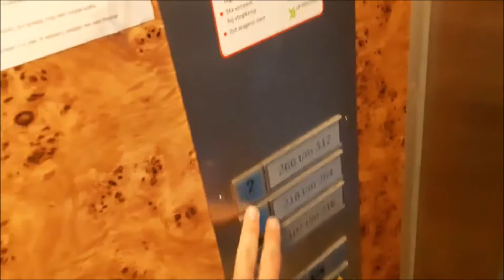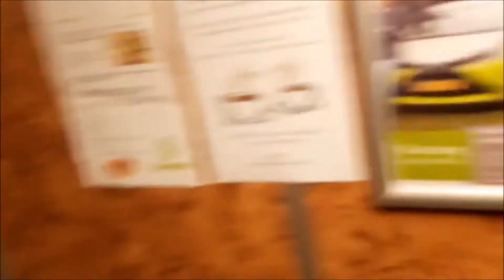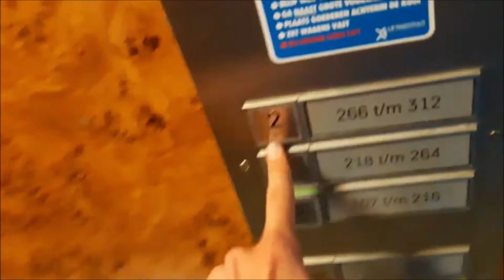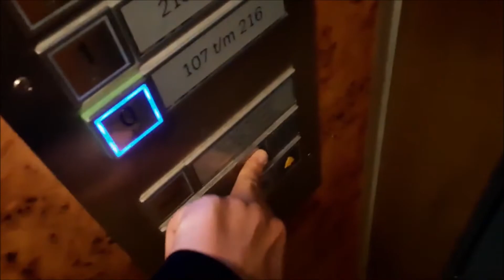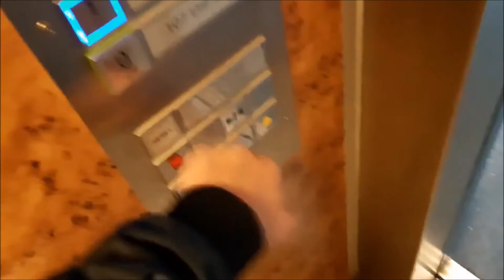2x Winda nieznanego producenta (zm. przez ThyssenKrupp) @ C.F. Klaarstraat 170, Enschede, Niderlandy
Półtora roku temu byłem w tym bloku w wysokiej części. Jednak wtedy nie zauważyłem, że jest przejście do niższej części i że tu też są windy. Są one bardzo podobne jak w wysokiej części, tylko kolor kabin jest inny. Co ciekawe, drzwi zewnętrzne są automatyczne i panele przywołania są ciekawie zamontowane.

Dane dźwigów:
Producent: Nieznany
Piętra: 3 (0,1,2)
Udźwig: 6 osób / 450 kg
Rok produkcji: 1974
Rok modernizacji: około 2017
Typy wind: Osobowe